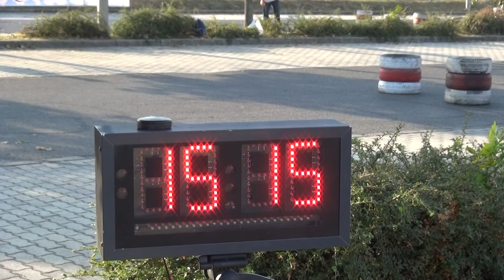AQUAPROFIT Mecsek Rallye 2018 Pettersson, Tomas-Nilsson, Thomas